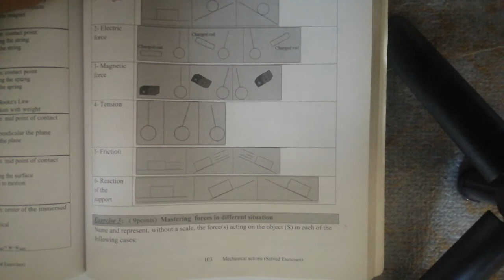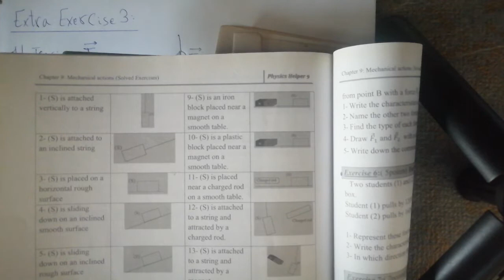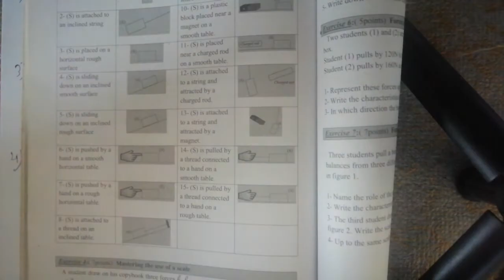Grade 9/ physics / chapter 4: mechanical actions / extra exercise 3